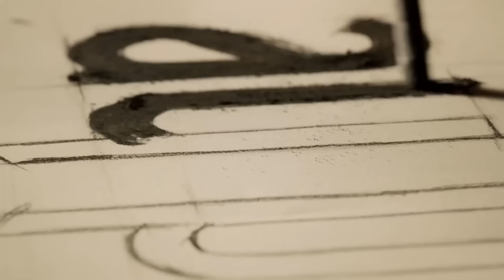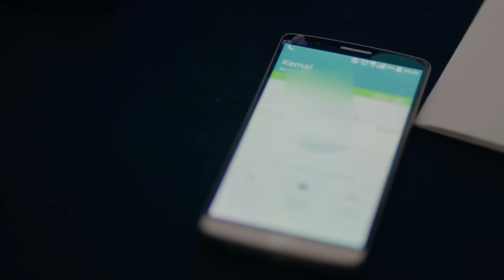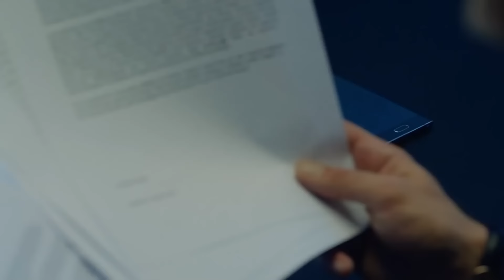Amor Eterno Capítulo 8 (Doblado En Español)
Reparto:
Kemal: Burak Özçivit
Nihan: Neslihan Atagül
Emir: Kaan Urgancıoğlu
Leyla: Zerrin Tekindor
Önder: Kürşat Alnıaçık
Galip: Burak Sergen
Hüseyin: Orhan Güner
Vildan: Neşe Baykent
Ozan: Barış Alpaykut
Asu: Melisa Aslı Pamuk
Fehime: Zeyno Eracar
Zeynep: Hazal Filiz Köse
Tarık: Rüzgar Aksoy
Banu: Çağla Demir
Salih: Gökay Müftüoğlu
Yasemin: Nihan Aşıcı
Hakkı: Metin Coşkun

Producción: Ay Yapım
Director: Hilal Saral
Guión: Anıl Eke & Özlem Yılmaz & Burcu Görgün